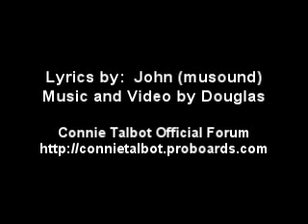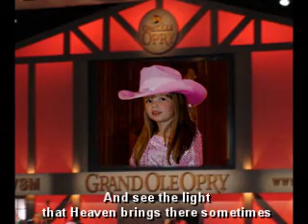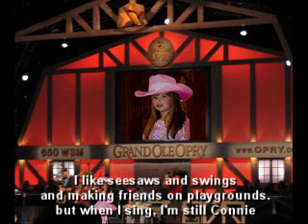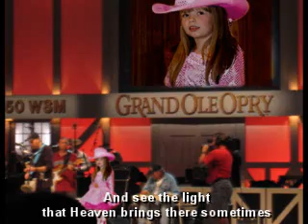"A Pink Cowboy Hat" a song for Connie Talbot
We think Connie Talbot should sing a country song at the Grand Ol Opry in Nashville.  So John wrote these lyrics and I wrote the music for this song for Connie to sing.